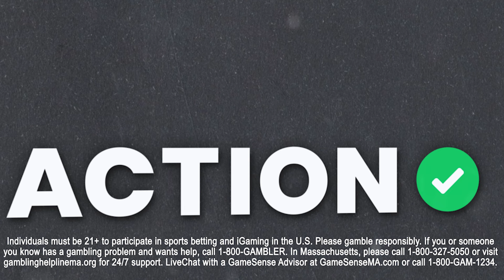Detroit Lions vs San Francisco 49ers Bets | NFC Championship Betting Picks | The Favorites Podcast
Action Network's Chad Millman and Simon Hunter break down the NFC Championship matchup of the Detroit Lions vs San Francisco 49ers and give their best bets on The Favorites podcast presented by bet365.